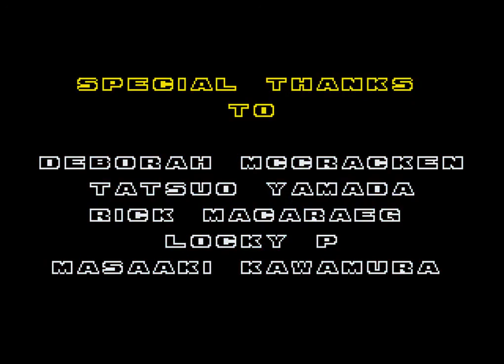Sonic the Hedgehog 2 (MD) playthrough [Part 8]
Played and recorded by:
NTom64

Dr. Robotnik's up to no good once again, and plans to unleash the colossal "Death Egg" on an unsuspecting world!

With Sonic and his sidekick Miles "Tails" Prower, you'll have to hone your platforming skills to perfection in order to survive to reach the mad doctor aboard his space station.

Oh, and don't forget to collect the seven Chaos Emeralds along the way. Rumour has it they have a powerful effect on Sonic...